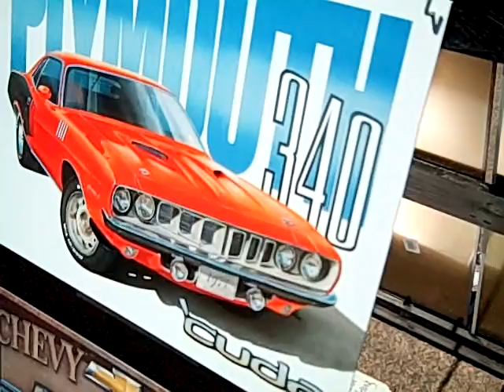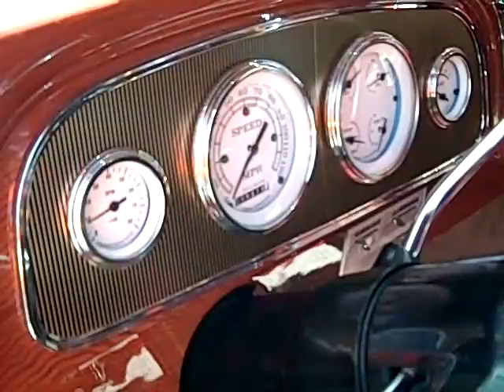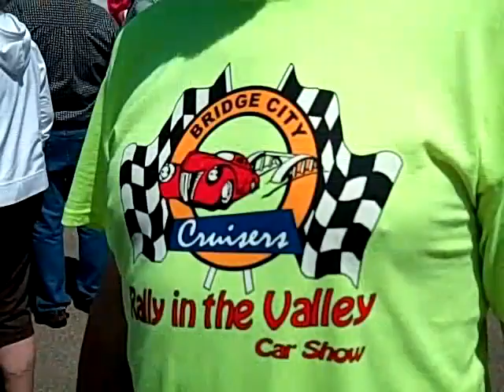Rally in the Valley Classic Cars 2011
A quick peek at the Rally in the Valley Classic Car Show held June 18, 2011.  The full parade was recorded by The Replay Channel for playback on CSi TV 10.